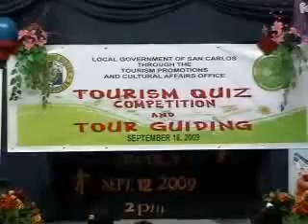Siyudad ningsaulog og Tourism Week